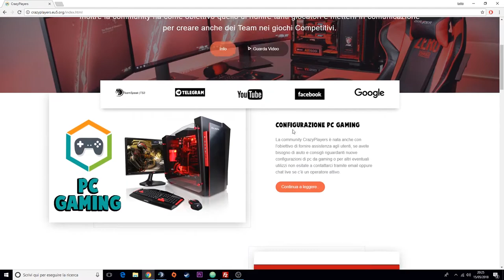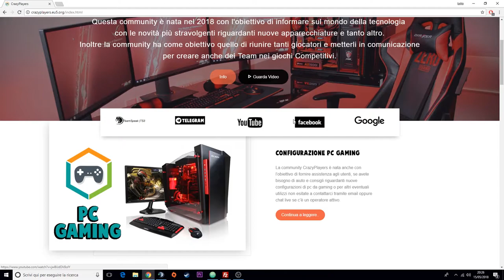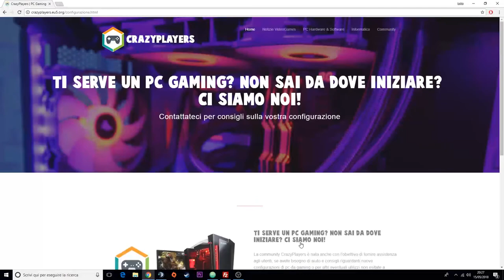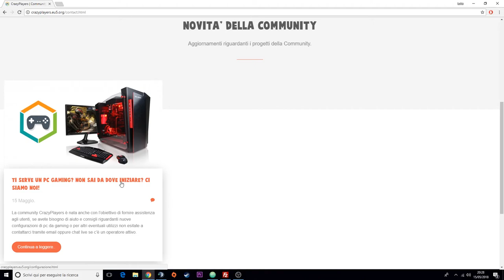IL SITO UFFICIALE ! ► CrazyPlayers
Breve descrizione video : IL SITO UFFICIALE ! ► CrazyPlayers